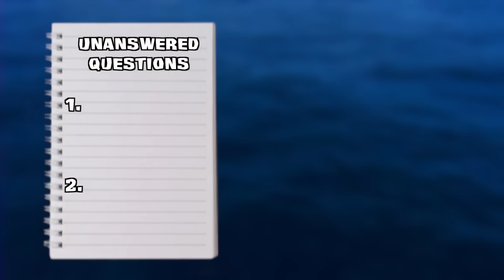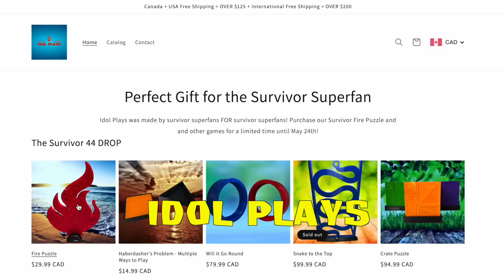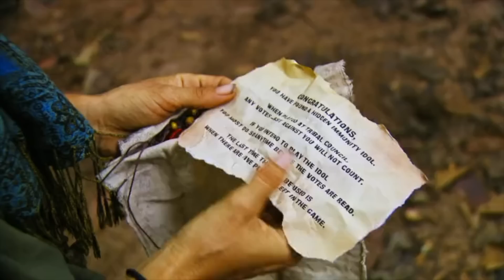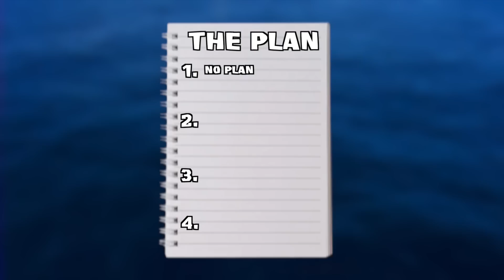Survivor 44 Episode 12 (18 Things You Missed)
🔥CHECKOUT IDOL PLAYS⬇️
🚨only for the first 10 people that use the code🚨
🚨The Idol Plays survivor 44 drop is ending with the finale 🚨

➤Survivor 44 Episode 12 'Carolyn VS Yam Yam' TOP 10 Breakdown

We are all excited for survivor to be back with the 44th season! However, with so many new advantages and twists added into the game I am scared they are going overboard. In today's video we will be discussing everything about the new era of survivor! Diving into all the crazy moments from survivor season 44 episode 12! Survivor Lauren wins immunity! Survivor 44 Reward Challenge! Survivor 44 Survivor foot massage! Survivor 44 Heidi plays hidden immunity idol! Survivor Heidi Plays idol! Survivor 44 Jaime voted out!

The upcoming forty-fourth season of Survivor recently starting filming in Fiji’s Mamanuca Islands and will once again feature 18 new castaways battling it out for the $1 million prize and the title of Sole Survivor. Survivor 44 is coming out March 1st!. In today's video we will be discussing the survivor 44 cast and breaking down who we think will make the merge! Survivor 44 cast breakdown! Survivor season 44! Survivor 44 cast reaction!